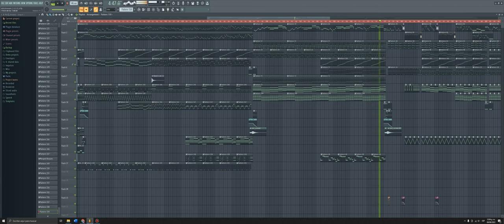My Triple Trouble Cover Preview lmao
LMAO